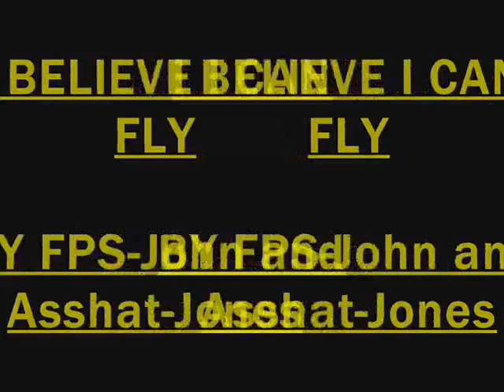Gmod- I belive i can fly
Goofing around.